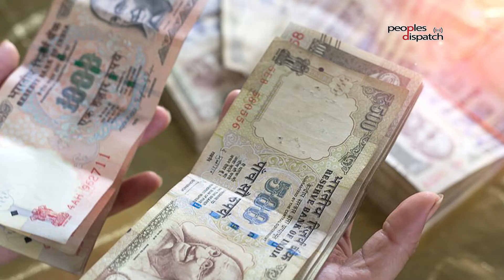Daily Debrief: Boost for extremism in Pakistan, 5 years of India's demonetization and more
- Pakistan withdraws ban on extremist TLP
- Five years since India's demonetization
- The latest from COP26
- US 'supports' journalism